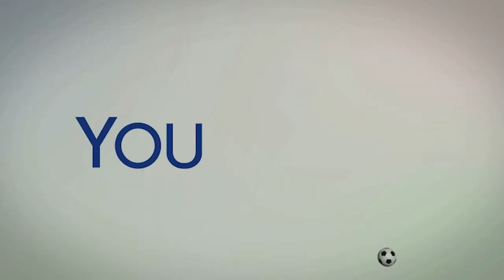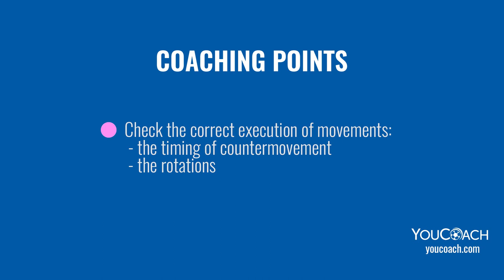Soccer drill: Combination technique circuit - Barcelona FC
⚽ Combination technique circuit - Barcelona FC

🎯 Goal: passing

ℹ Coaching points:
✔ Check the correct execution of technical gestures and in particular:
- intensity and quality of passing, which should be as high as possible
- give priority to the intensity of the pass and then stimulate accuracy
- oriented control should be directed toward the teammate to whom the next pass will be made
- check the ability to absorb the pass by stimulating the leap of the supporting foot and correct body posture for control
✔ Check the correct execution of movements:
- the timing of countermovement
- the rotations